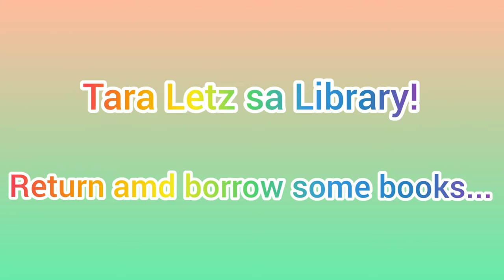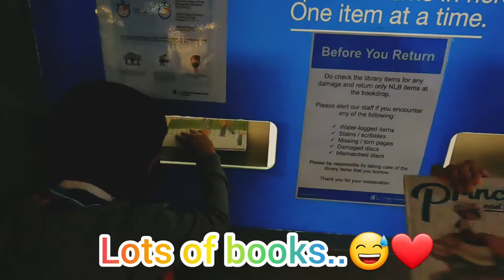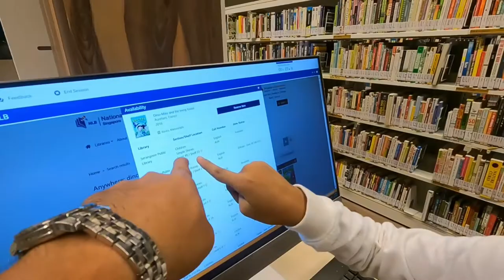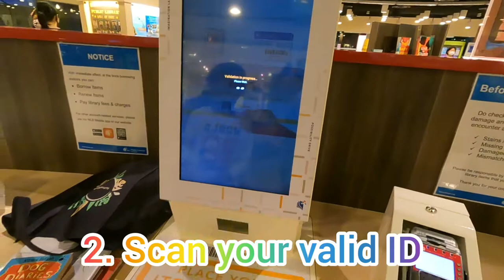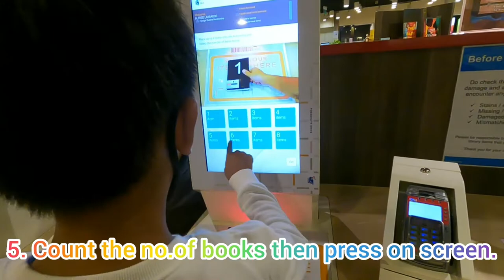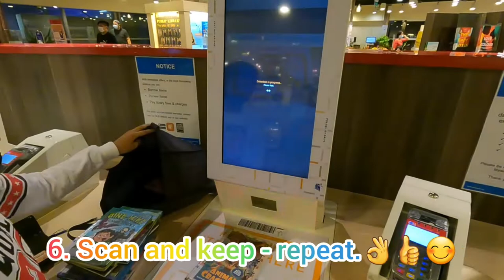Easy way to borrow books in Singapore Library. Come and join us...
Atom and Andre will show you the easy way to borrow and return books in Singapore Library. If you have a valid ID with you, simply follow the steps to get your book fast.

It is still better to read books than read in your gadgets especially to children like them.